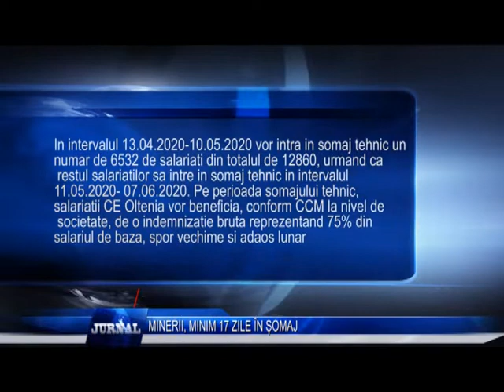MINERII, MINIM 17 ZILE ÎN ȘOMAJ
Minerii si energeticienii sunt, de azi, in somaj tehnic. Peste 12.000 de angajati ai Complexului Energetic Oltenia vor sta acasa, prin rotatie, pana in luna iunie